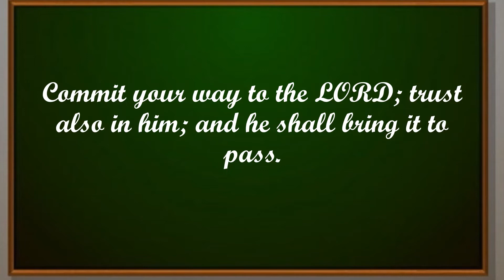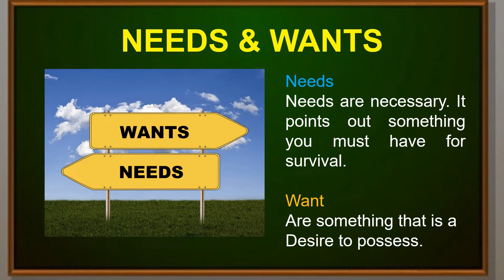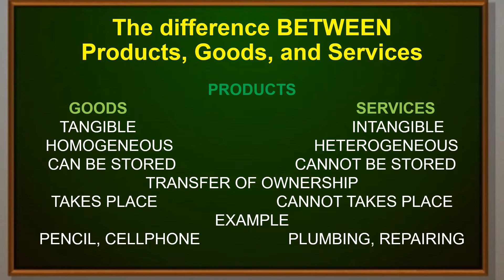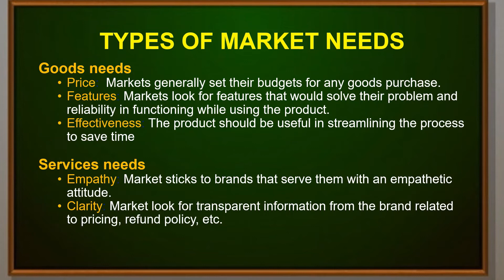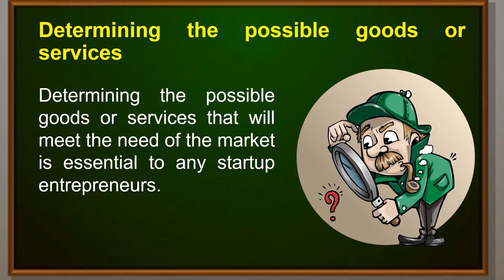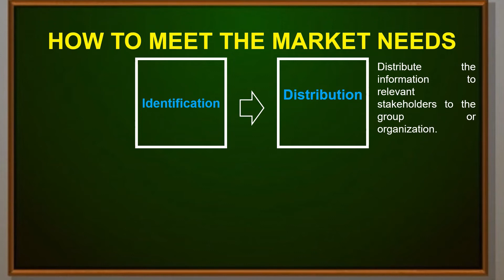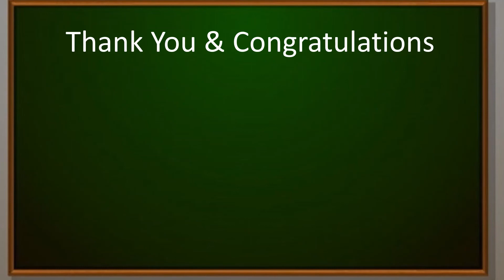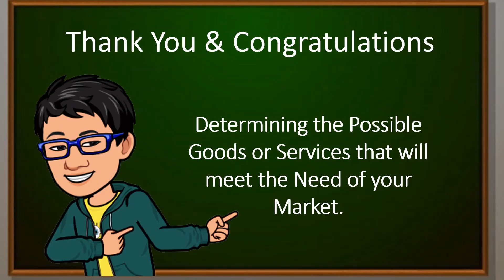Determining the Possible Goods or Services that will Meet the Need by Teacher Lumaban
Vlog Title: Determining the Possible Goods or Services that will Meet the Need

PayMaya
Alvin Lumaban